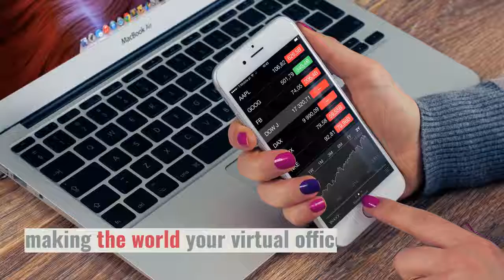Empowering Businesses’ Digital Transformation is More than a Virtual Realit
Businesses who embrace digital and have access to the right skill sets can bring together people, data and processes to create value for their customers and maintain a competitive advantage.
Digital transformation can improve your profitability, customer satisfaction and increase speed-to-market.